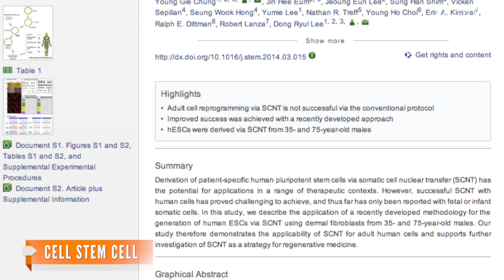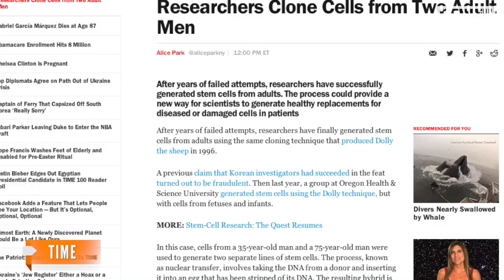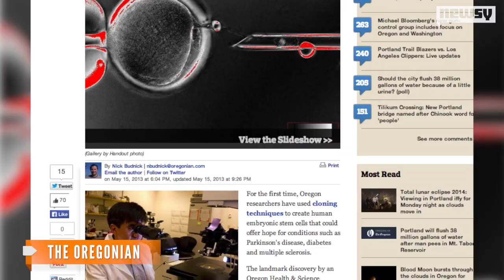Scientists Create Stem Cells From Adult Skin Cells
The breakthrough could mean a cure for some serious diseases and even the possibility of human cloning, but it's all still a way off.